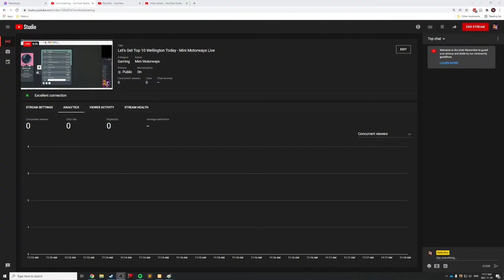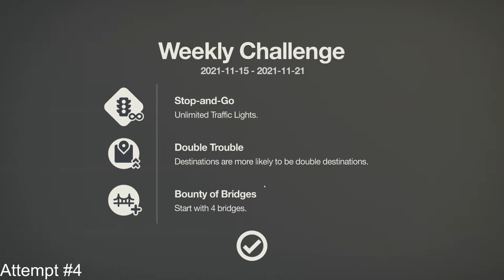[Top 50 Player] Let's Get Top 10 Wellington Today - Mini Motorways Live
Rank went from 148 to 52nd in this stream! :)